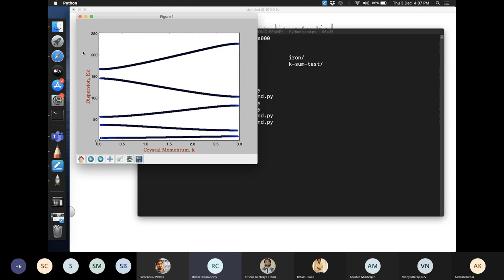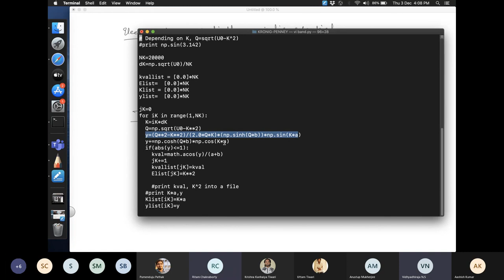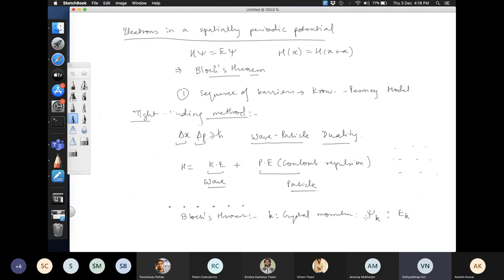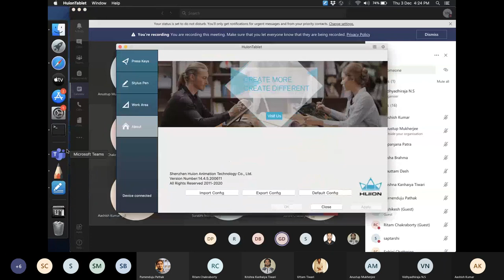Physics of Materials: Lecture 21 (Band Theory of Solids)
Tight  binding method: transition from Bloch’s theorem approach, maximally localised Wannier method